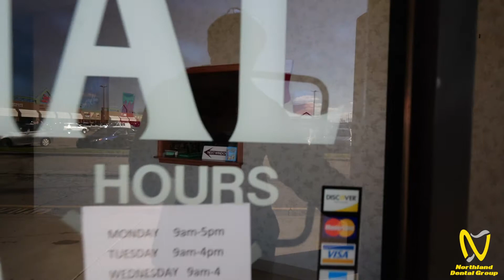Northland Dental Group - Columbus Oh Promo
Northland Dental
4574 Morse Centre Rd